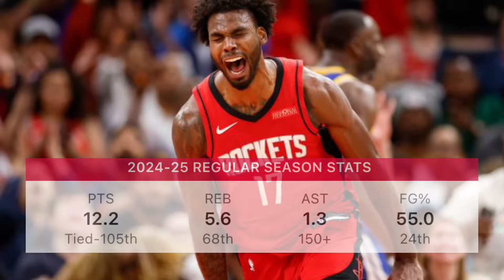BEST BENCH DUO IN THE NBA (AMEN THOMPSON & TARI EASON)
Amen Thompson & Tari Eason have gotten off to a hot start coming off the bench for the Houston Rockets this season.

"criticism, comment, news reporting, teaching, scholarship, or research, is not an infringement of copyright"